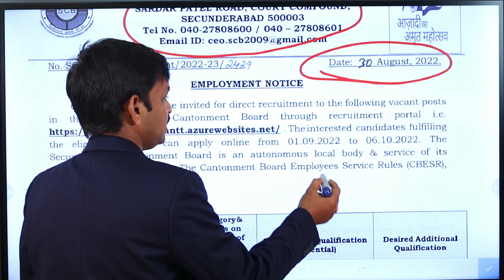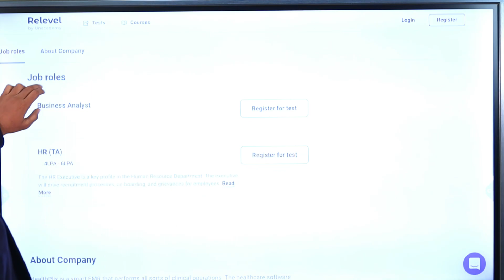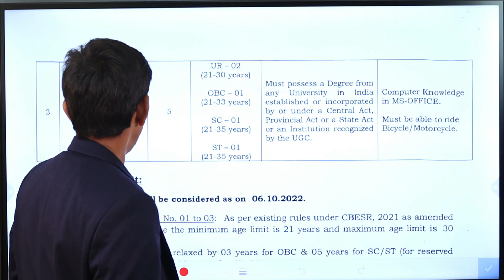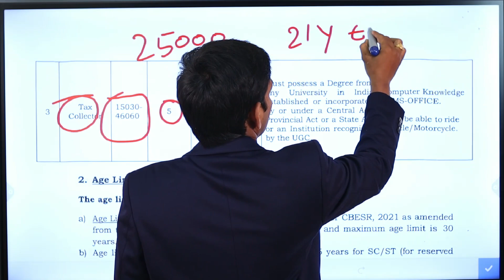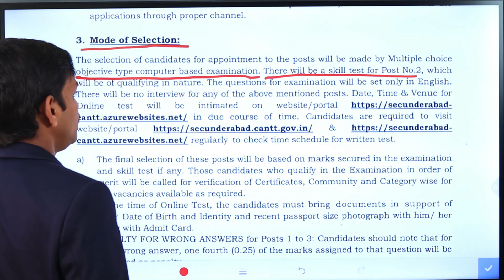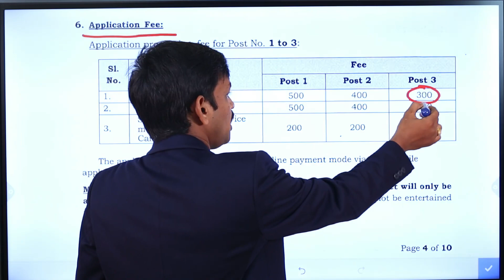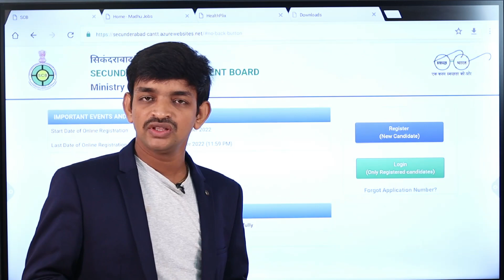Central Government Tax Collector Jobs Recruitment 2022 || Latest Job Notifications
In This Video I am Tell You The Details About Latest Central Government Tax Collector Jobs Recruitment 2022 Education Qualifications And Eligbility Details And Also Selection And Online Apply Process Complete Details

After Watching This Video You Will Know The Latest Central Government Job Notifications Details

. Get You Dream Job .

,,,,,,,,,,,,,,,,,,,,,,,,,,,,,,,,,,,,,,,,,,,,,,,,,,,,,,,,,,,,,,, Tax Collector Job ,,,,,,,,,,,,,,,,,,,,,,,,,,,,,,,,,,,,,,,,,,,,,,,,,,,,,,,,,,,,,,,,